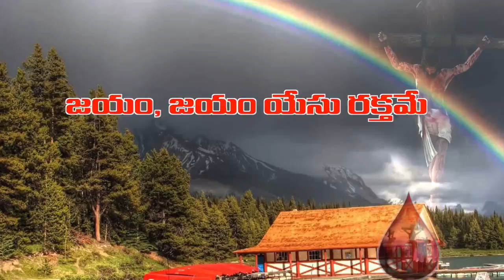YE THEGULU by Rev P J Stephen Paul Latest Telugu Christian songs 2017 2018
YE THEGULU NEE GUDARAMUNU SAMEEPINCHADHU by Rev P J Stephen Paul Music J K Christopher